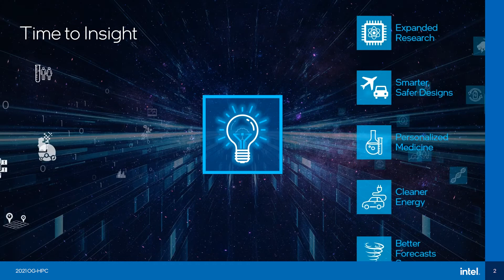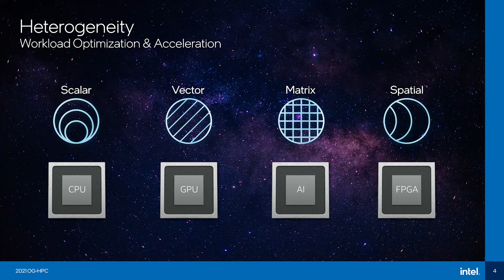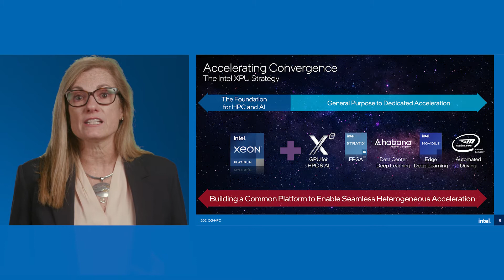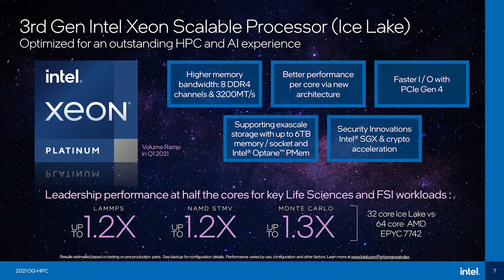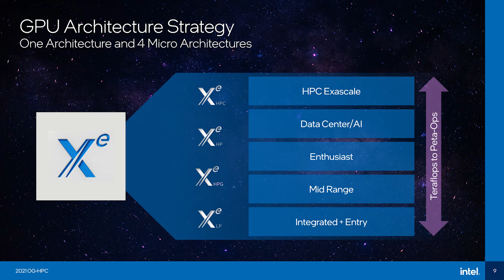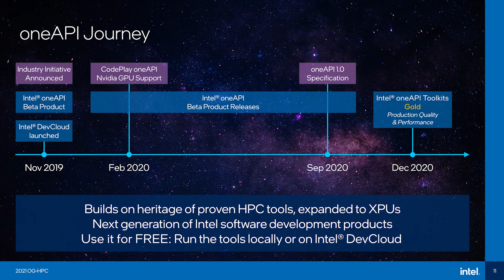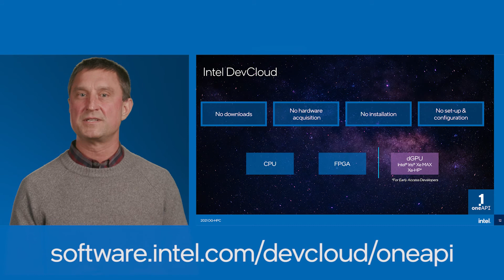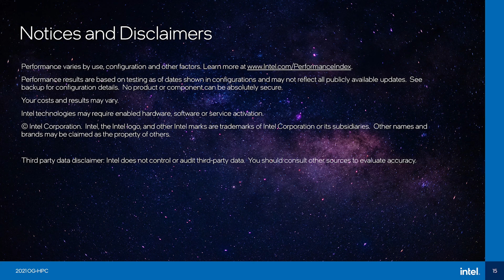Trish Damkroger OG HPC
Trish Damkroger, vice president and general manager of the High Performance Computing Group, delivers a critical address by video for the 2021 Rice OG Conference.  Her topic, “Building the Future Today with HPC,” covers what’s new and what’s next for HPC, and how customers are using HPC to drive insights like never before. An expert in the HPC field, Trish has more than 27 years of expertise both in the private and public sectors. Before joining Intel in 2016, she led a 1,000-member group of world-leading supercomputing and scientific experts at Lawrence Livermore National Laboratory.